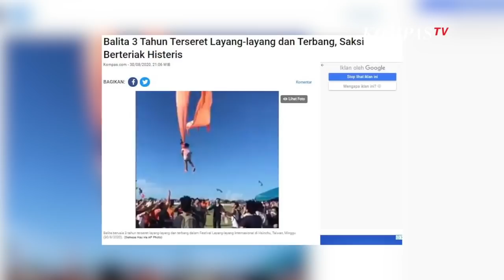Viral! Bocah 3 Tahun Terbawa Layangan Raksasa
TAIWAN, KOMPAS.TV - Seorang gadis berusia 3 tahun selamat saat tersapu sepuluh meter ke udara setelah terjerat dengan tali layang-layang besar.

Kejadian berlangsung selama festival di kota utara Taiwan Hsinchu pada hari Minggu (30/08/2020).

Para penonton di lokasi festival panik  dan bergegas membantu bocah tersebut.

Kejadian ini sempat membuat para peserta festival berhamburan.

Orang tua sang anak mengatakan putrinya tidak mengalami luka sedikit pun.

Meski begitu bocah tersebut kaget karena secara tiba-tiba terbawa terbang tinggi sejauh 10 meter.

Pihak berwenang di Hsinchu menghentikan festival layang-layang setelah kecelakaan itu.

Ke depannya acara festival ini akan digelar lebih ketat, agar kejadian serupa tak terulang.